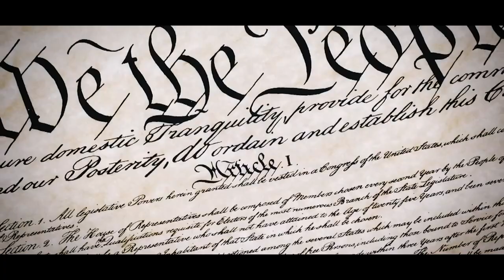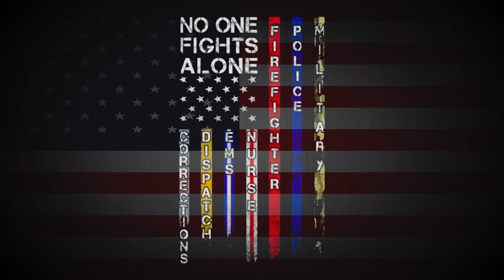Eric Ryan - AMERICAN (Official Music Video)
Directed, Shot and Produced by: Eric Ryan
Beat: Trunxkz Music

Lyrics:
Be Quiet.

I pledge allegiance to the flag, of The United States Of America.
And to the republic for which it stands, one nation, under god, indivisible with liberty and justice for all.

Just a second, wait a minute I might try to let it out
No forgiveness, this is different I'm the demon in my house.
Just be quiet, I might try it but my head is full of doubt,
When I dream it's just not me, I'm not the king who wears the crown.
Did what I did but I did it with both hands
second to nothing but I got a bigger plan
Every single second that I'm thinking got me ticking and I'm clocking time like the running man.

Sick of the hate news, sick of the fake new, Just because you think differently they hate, I did not make you.
(You should pray to god for him to save you)
Sick of everybody that be trying to pretend
When got nothing but its time to end all the hate that you spew I will not defend, how many times I gotta tell you that I'm sicker with a pen
Like I got this, you will not stop this, tighter then a vice grip, sitting in the corner like watch this (watch this)
Land of the free because of the brave
all of you yelling with nothing to say
knee on the flag you're a fucking disgrace
this is America, land of the great.
What did I say? don't like it then walk away
yeah you say you want some change
but your hashtags don't make you brave

Picking and choosing on what to believe
when the facts come out but with nothing to see
It's amazing too me that you are all sheep
whining and crying like please look at me
like the world owes you something, we owe you nothing
time to wake the fuck up and amount to something.

Everybody always wants to know on where you stand
I'm pro guns, pro life, pro trump, pro cops
better yet, I'm AMERICAN

Maybe, just maybe one day you'll put yourselves in the shoes of the ones that put their lives before others.
God bless our military, our first responders
And god bless The United Staes Of America.